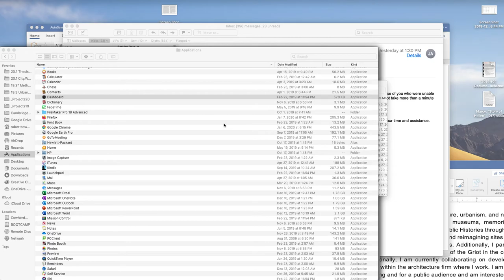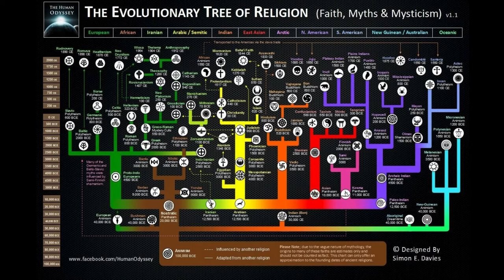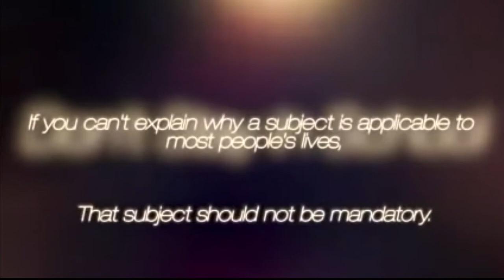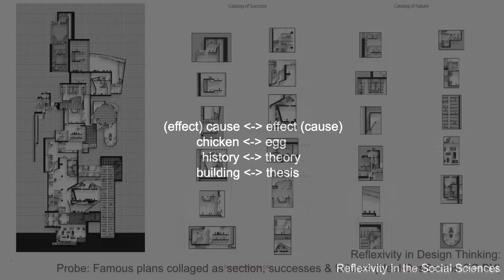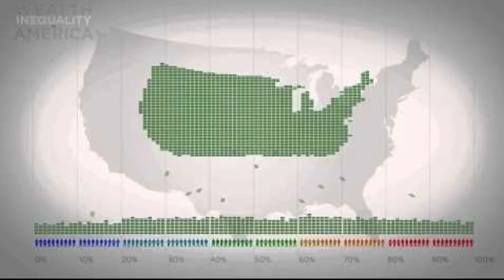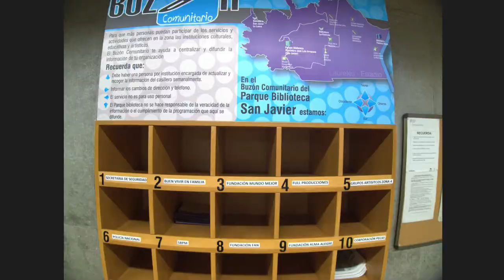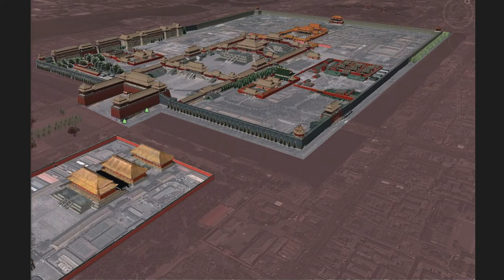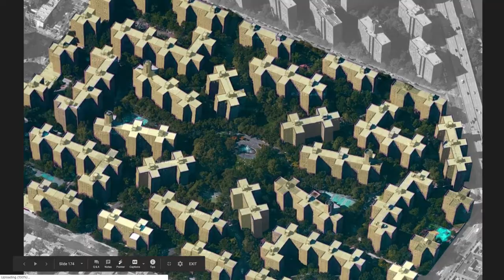11 Anthropocene (Robert Cowherd CC BY).City20